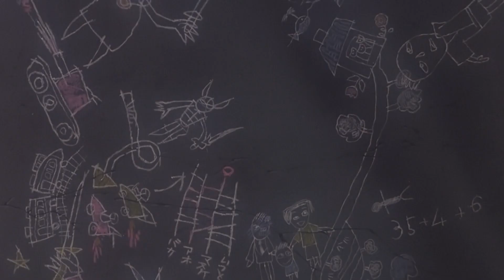like you do joji / akira scenes